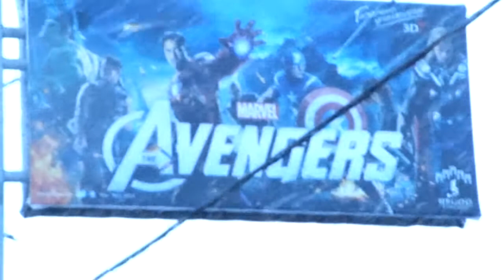2012 May 21 snowy Ulaanbaatar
I don`t go outside to vlog, because when everyone stare at me I feel shy. I`m not a performer who is immune to staring lol. Any wayz today is snowy.

I haven`t seen the Avengers movie yet.

Also I`m out of topics and spirits -maybe it is the end. So is there any questions?